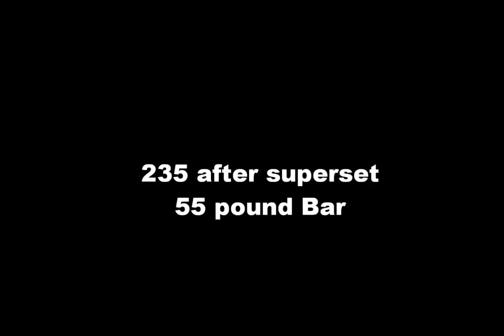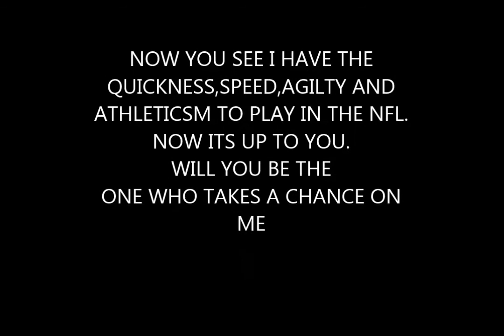BIG RICH HILLS and POWER CARDIO VIDEO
Richard Jones working out showing strength and athleticism